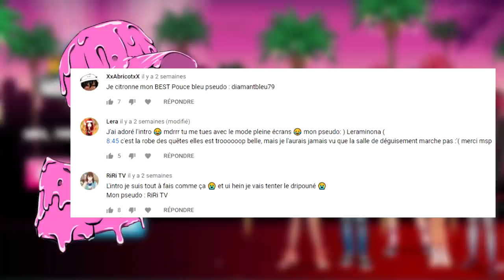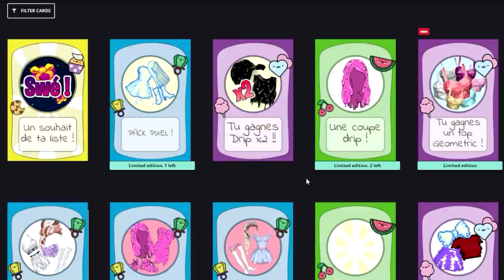UNE NOUVELLE COLLECTION ÉCLATÉ SUR MSP ?